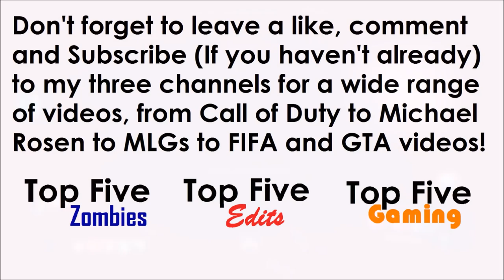'RIP!' - Rainbow Perk Challenge on Der Eisendrache #3